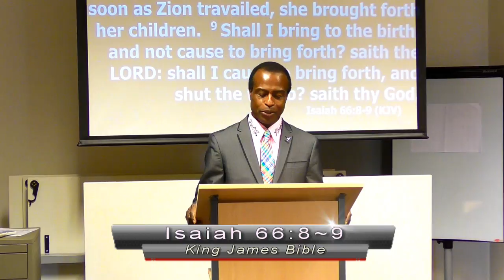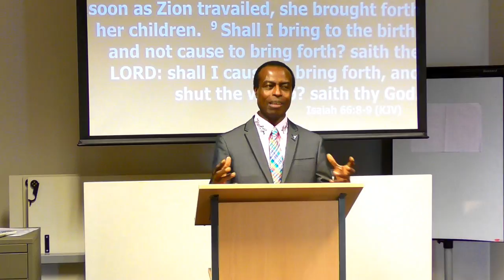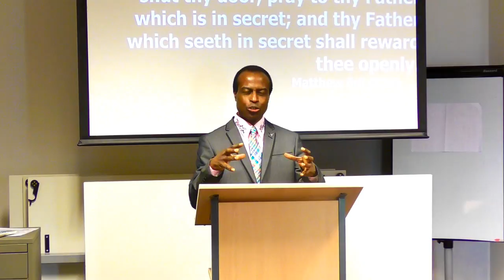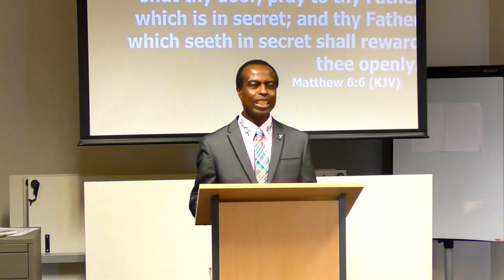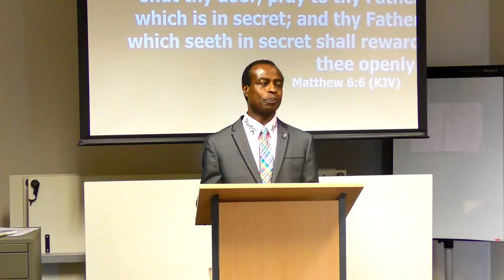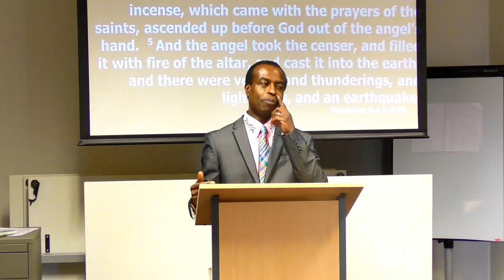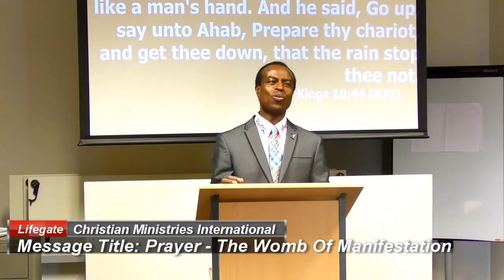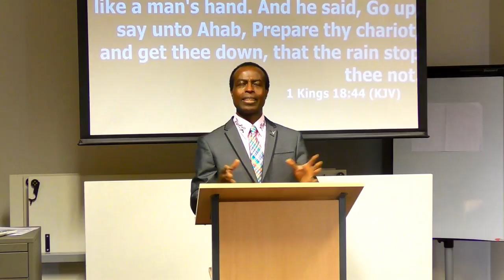Prayer The Womb of Manifestation - George Hooper